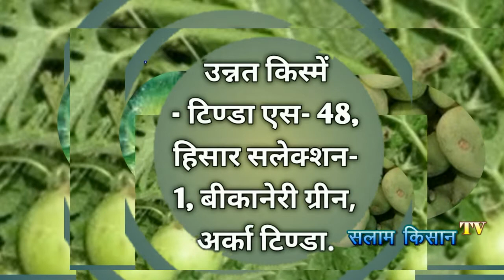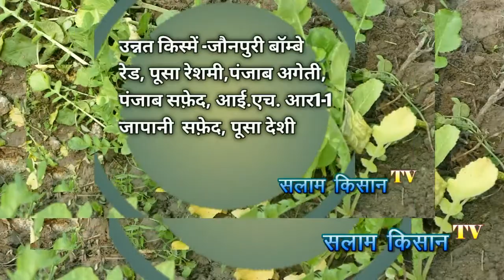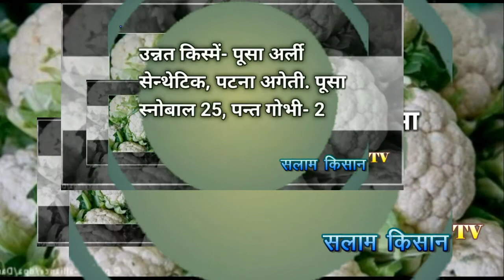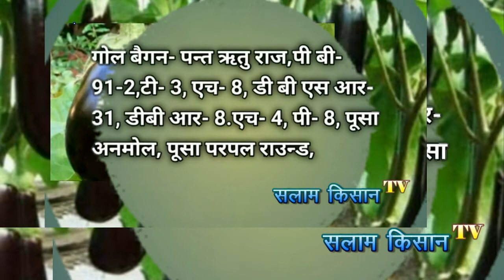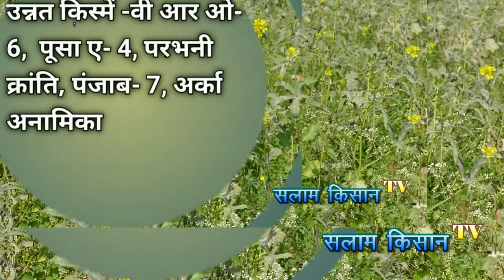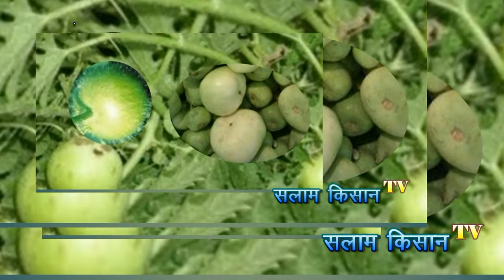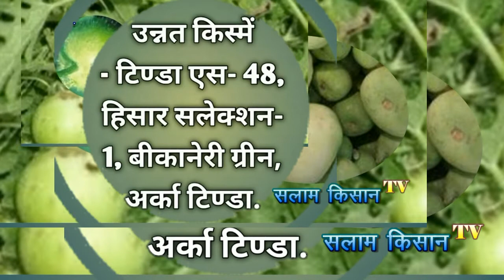बरसात में लगाएं ये सब्जियां लाखों की कमाई / barish ki sasbzi / मानसून में कौन सी सब्जियां लगाएं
किसान भाइयों हम इस वीडियो में आपको बारिश में होने वाली खेती के बारे में जानकारी दे रहे हैं बारिश में वह कौन सी सब्जियां हैं जिन्हें लगाकर आप अच्छा खासा इनकम कमा सकते हैं उन सभी के बारे में हम आपको बारी-बारी से बताने जा रहे हैं और सब्जियों के उन्नत बीज की भी जानकारी हम आपको इस वीडियो में देंगे तो वीडियो आप पूरा देखेगा आपका धन्यवाद बरसात में लगाएं ये सब्जियां 90 दिनों में कम जमीन से लाखों की कमाई

This is not a promotion or pad video. It is only for the purpose of education. The `` salsam kisaan'' YouTube channel does not guarantee any income or profit from any crop,agricultural and farming and business ideas. Before choosing any of the schemes mentioned in our channels video please consult any of your experts first. on this chennal we are providing all information very carefully but may be possibility of mistake. we shall not accept any liability or responsibility from any directly or indirectly for any loss or profit and good or bad result with our videos